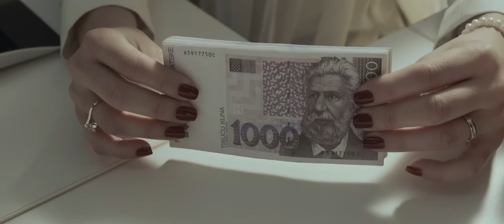Erste Andrija/Obitelj - Behind the scenes